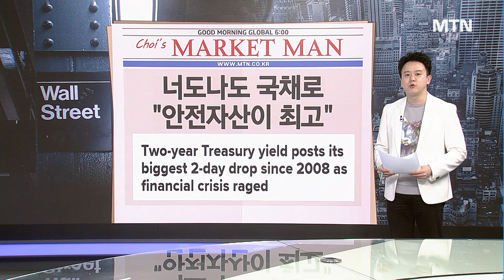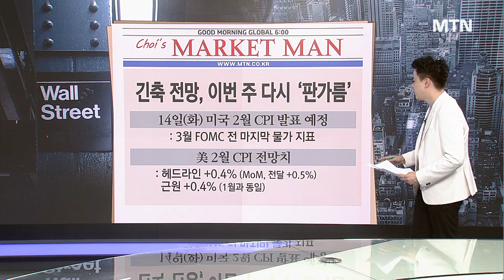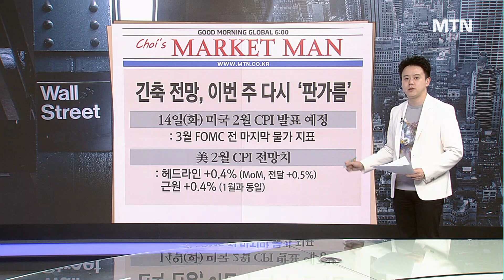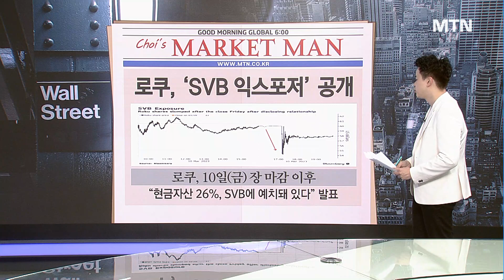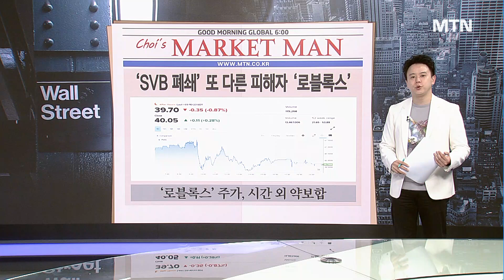[마켓맨] ‘SVB 쇼크’ 시장 공포감 조성! 연준 긴축 경로 새 변수되나 / 머니투데이방송 (증시, 증권)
03/13 굿모닝 6:00 글로벌

▶ 오늘의 마켓맨 '너도나도 국채로…“안전자산이 최고”'
- 美 증시, '매파' 파월·‘SVB 파이낸셜 그룹’ 폐쇄 사태에 약세
- 2년물 국채금리, 이틀간 +46bp…2008년 9월 이후 최대폭
- 10일(금) 기준 S&P500 기업 약 15% ‘52주 신저가’ 기록

▶ 오늘의 마켓맨 '물 건너간 50bp 금리인상?'
- SVB 폐쇄 따른 은행권 불안→금리전망 변화 야기
- 산탄데르, "3월 FOMC, 25bp 인상 매우 유력“
- 도이체방크, "금융경색 지속 시 긴축 강도 약화 전망“

▶ 오늘의 마켓맨 '로쿠 “SVB에 돈 맡겼다”에 시간외 하락'
- 로쿠, 10일(금) 장 마감 후 “현금자산 26%, SVB에 예치” 발표
- 로쿠 측, "SVB가 얼마나 예치금 커버해줄지 파악 불가"
- 로블록스 “현금성 자산 $30억 가운데 5% SVB 예치” 공개

출연: 최진석 / 신한금융투자 프리미어센터 수석연구원